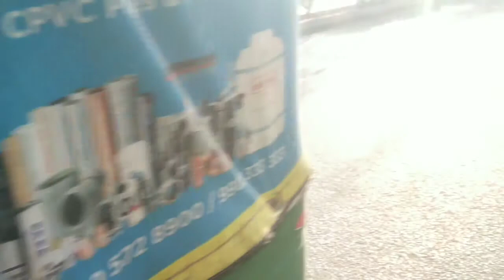ENGAGEMENT is coming 💐 / mehendi lagai hoorain ko bhi /